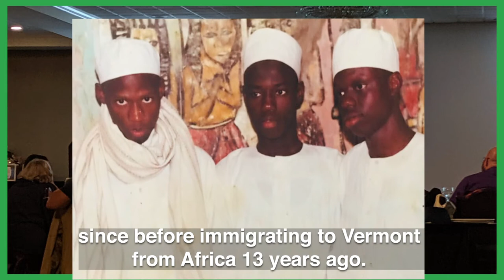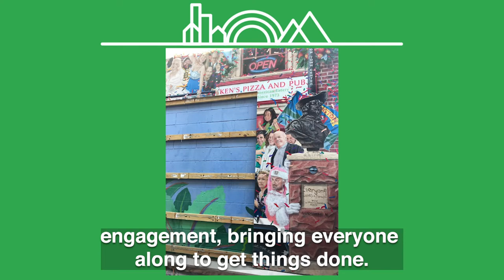Ali Dieng Burlington Mayoral Campaign Launch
12/07/2020

Independent candidate Ali Dieng announces his candidacy for Burlington Mayor for the 2021 March Town Meeting elections in this virtual press event.